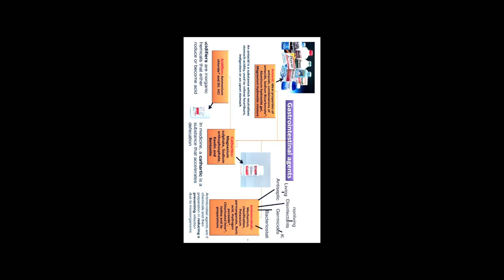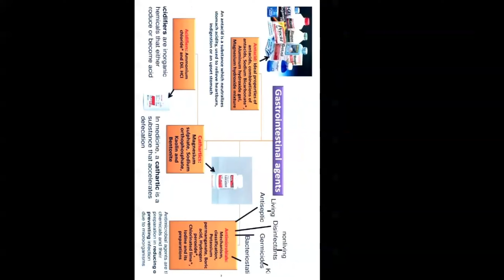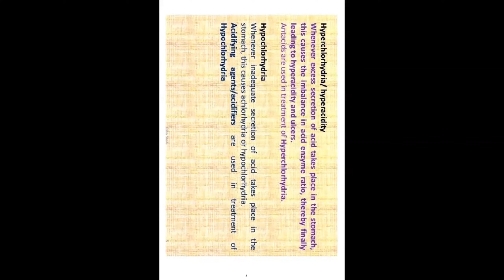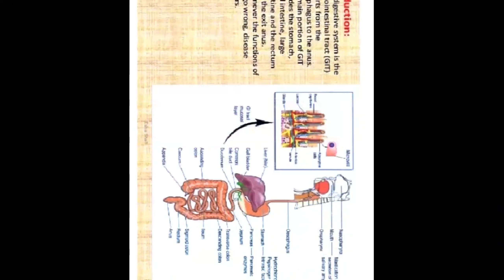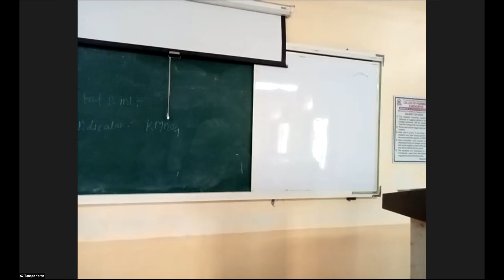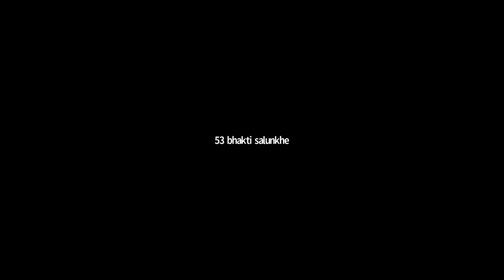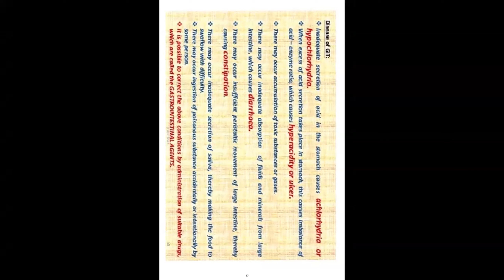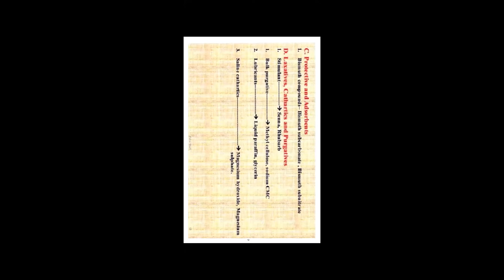GIT Introduction (24/02/2022)